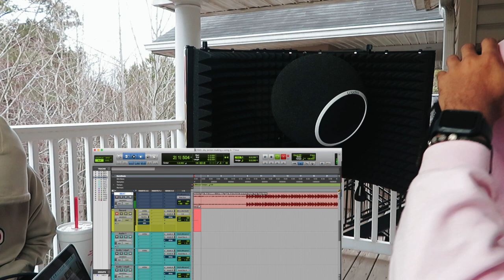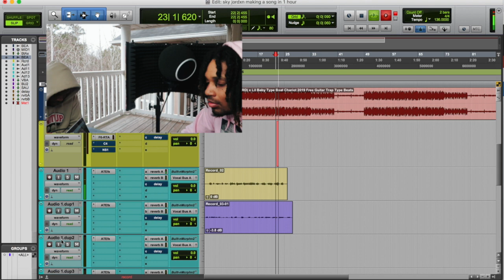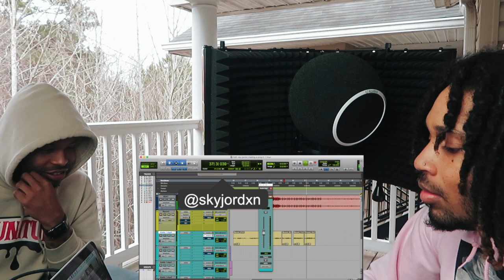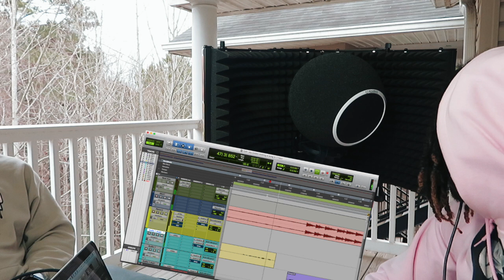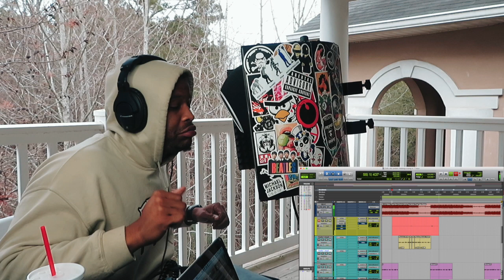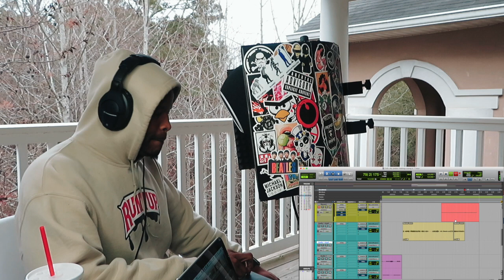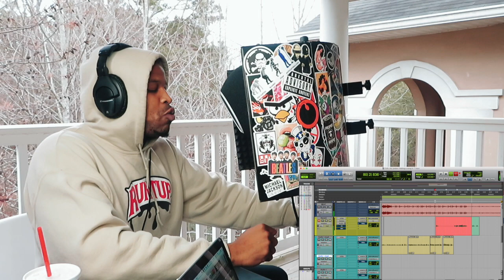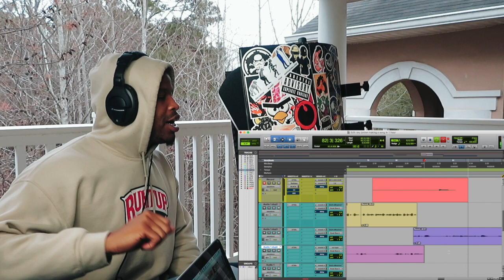Recording A Song OUTSIDE with the Kaotica EyeBall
In this video I'll be recording a song outside on my balcony. I'm trying to see if it really makes a big difference on where you actually record at so in this Record Here series I'm going to try and record at random places outside or inside to see if we can keep a consistent good sound.

We made a full song in Less than an Hour so hope you enjoy the song.

snapchat 👻 - yellaboydb

Gear Used

Monoprice Microphone Isolation Shield

Neewer Ring Light

Neewer Heavy Duty Mic Stand

Camera Used Canon PowerShot SX740

UAD Plugins
SoundToys
Celemony ( Melodyne )
Antares Autotune EFX +
Adobe Photoshop